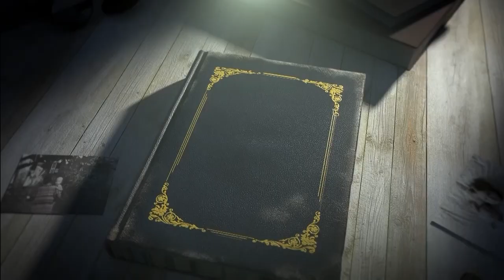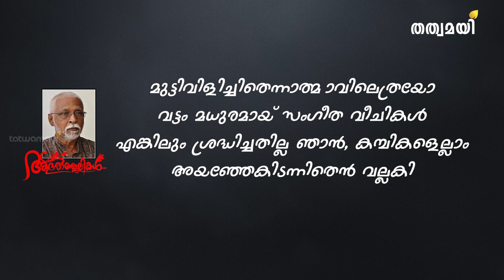വി. കെ. എസ്സിന് യാത്രാമൊഴി... | VK Sasidharan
വി കെ ശശിധരൻ കവിതകൾ | VK Sasidharan